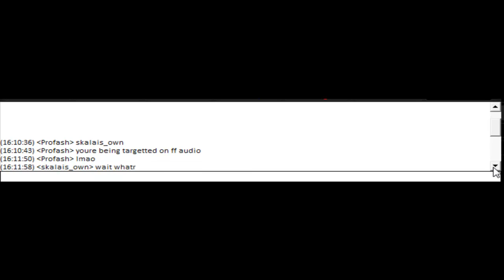Chaotic Impulse trying to help me? xD xD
Ci wanted my boogyy shield